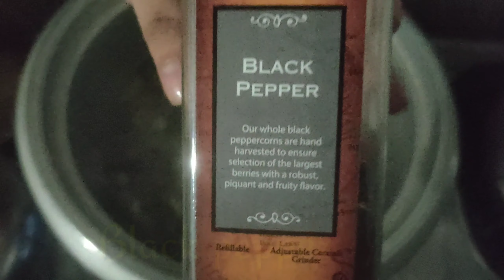First Time Cooking Igado Not Perfect but Worth the Try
Igado is a Filipino spiced pork liver dish originating from the Ilocos Regio of Northern Luzon in the Philippines. Other parts of the pig, including innards and tenderloin, are usually also included although the liver is considered the main  ingredient of the dish. The pork liver are sliced into tiny pieces and are then usually partnered  with potatoes, carrots, bell pepper, and green peas. This is actually well loved dish in the Philipiness so we tried to make one at home.  And so far we love the outcome and here are the ingredients:

2 pcs of onion
6 cloves of garlic
some atsuete
1 carrot
2 pcs of potatoes
2 pcs of bell pepper
2 cans of green peas
1/4 kilo of intestines of heart of pig
1 strip of pork belly
1/2 kilo of liver